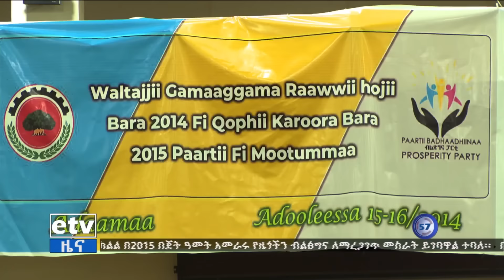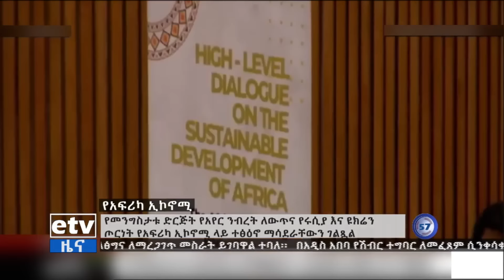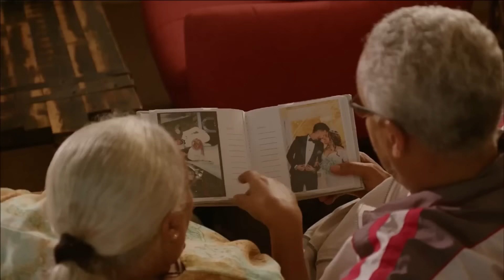የምሽት 1 ሰዓት አማርኛ ዜና…ሐምሌ 15/2014 ዓ.ም Etv | Ethiopia | News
የምሽት 1 ሰዓት አማርኛ ዜና…ሐምሌ 15/2014 ዓ.ም